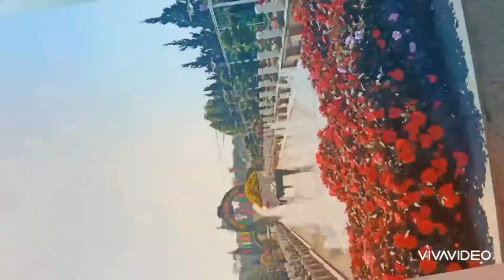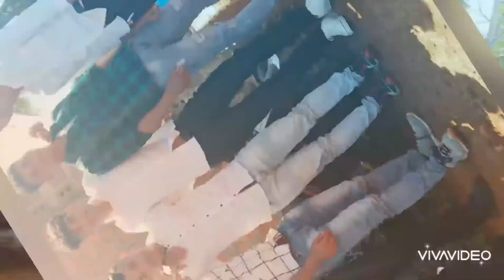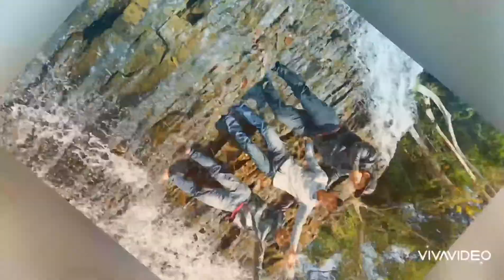Kỷ niệm 2019